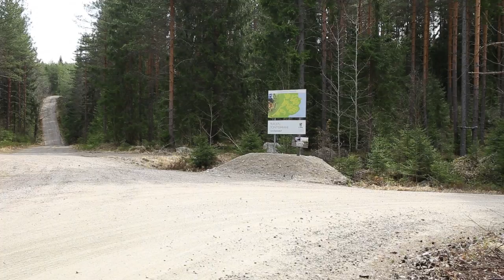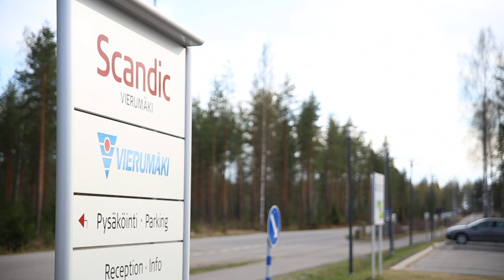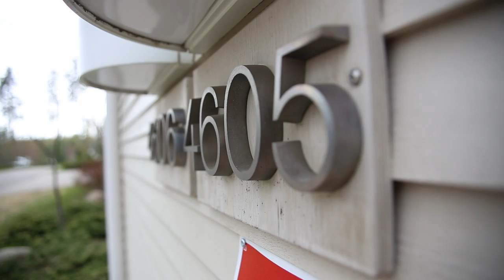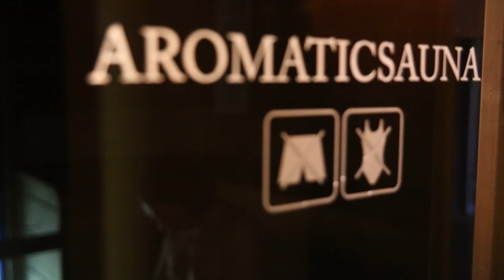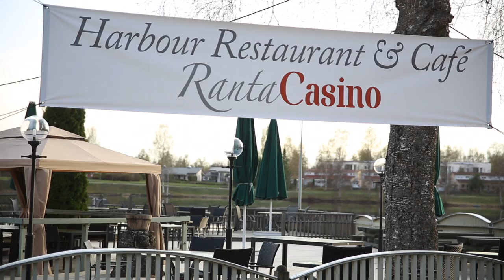"Семейный драйв" Финляндия (7)